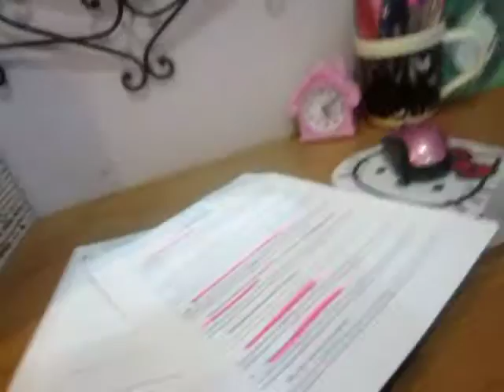Interview (Vlog 4)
Just ready for my interview (Janurary 4th 2012)